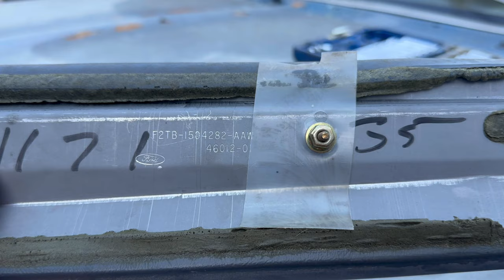COMPRE PARTES Y SALIERION 😳 .......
AY VAMOS AVANZANDO...

CADA VEZ ESTOY MAS CERCA DE TERMINAR MI NUEVO PROYECTO..
EN ESTA OCACION NOS FUIMOS AL YONKE A BUSCAR UNAS PARTES QUE NECESITABAMOS.
ESTO CONTINUARA...